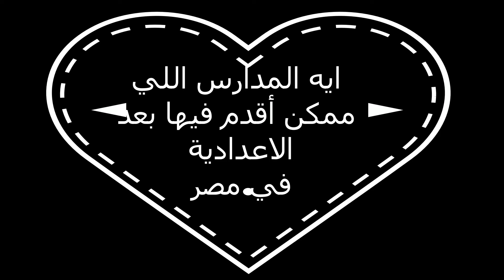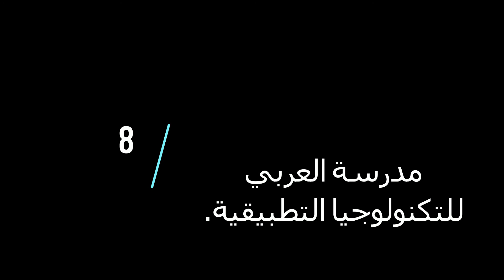المدارس المتاحة بعد الشهادة الاعدادية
اسماء المدارس بعد الشهادة الاعدادية